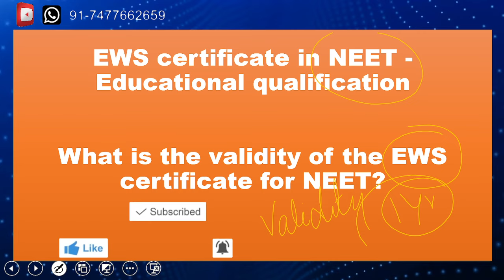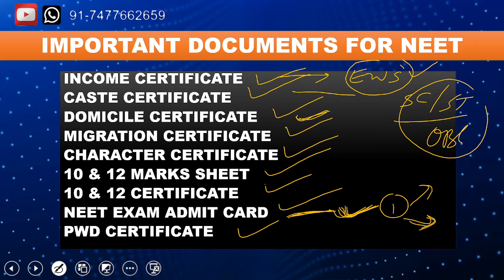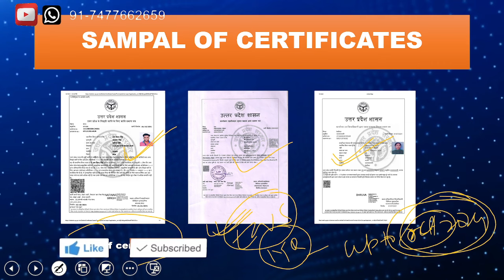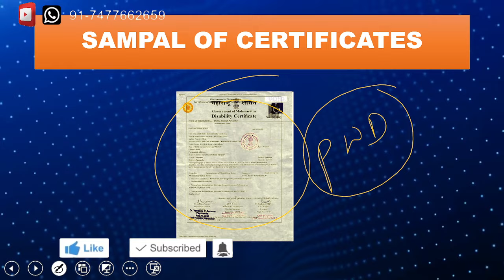NEET 2024 MBBS Documents Validity Required for Admission: Application Form, Counselling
NEET UG 2024 MBBS Documents Validity Required for Admission: Application Form, Counselling
Are you preparing for NEET 2024? This video provides valuable information about the upcoming exam to help you succeed. Stay updated on important details and tips to enhance your preparation.
Best and most trusted consultant for MBBS Admission...

Explore your options of medical study in India & Abroad.🎓

We are specialize in Counselling, Guidance & Admission in MBBS, MD & other medical courses like BAMS, BHMS, BDS, B-Pharma, D-Pharma etc.

We have a team of experts from India & abroad to provide the best possible guidance to students looking for MBBS in India & Abroad.

Admission in MBBS in India has a very complex system and we as consultants managed to place more than 100 students in last 2 years.

This video is made solely with the purpose of spreading awareness and educating the viewers. The information demonstrated and explained in the video are true to the best of our team’s knowledge and research. Nevertheless, if any error is committed, the same was never intended to be and is absolutely unintentional.